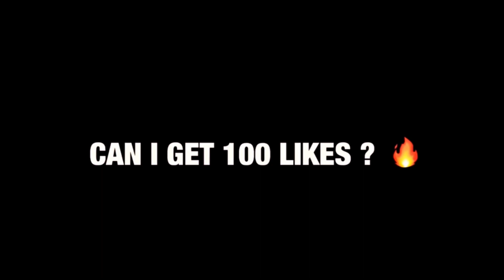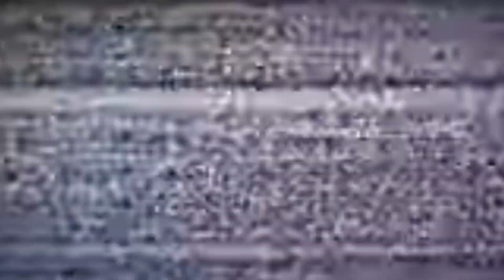EXPLICIT HOOD DL STORYTIME👅🍆💦 (DL MEN ARE DANGEROUS)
Please be careful yall with these DL men their are Dangerous ‼️‼️

1.I’m cool 😎
2.it’s lit 🔥 over here

1.I’m 20
2.I’m a Sagittarius ♐️
3.favorite color is rose gold
4.I love to dance 💃

KING 🩰 ✨ (@theerealking__) • Instagram photos and videos

GOAL: 10,000‼️

Everything goes toward my channel anything is accepted 💞

you made it this far I love you ❤️ have a great day :)